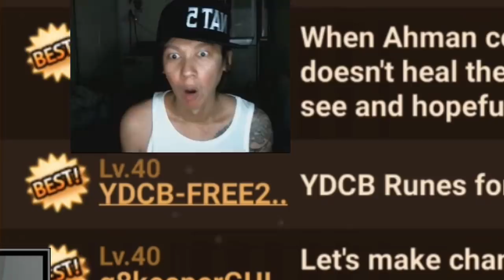GOD-TIER AHMAN IN 2021 (BUFFED)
Literally the best Ahman in 2021.